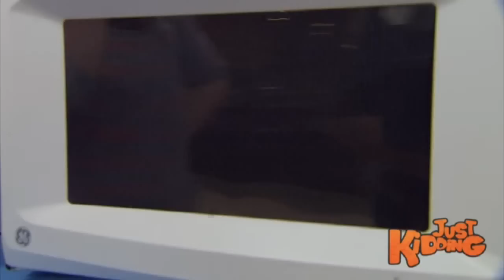NEW,Best Of Just for Laughs Gags Epic Collection !! PART 50